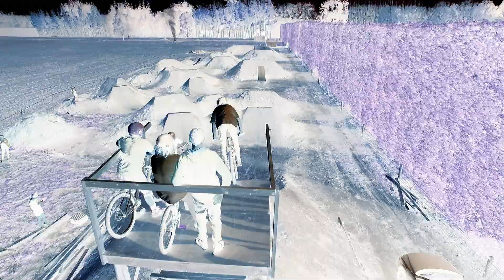Inspire 1 Drone BMX